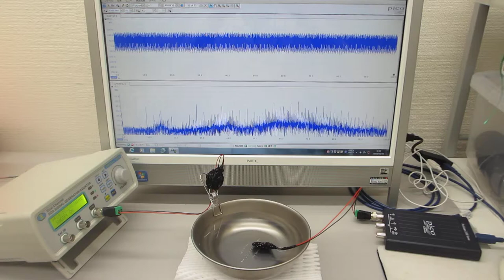超音波プローブ（非線形発振型）の伝搬特性実験（超音波システム研究所）